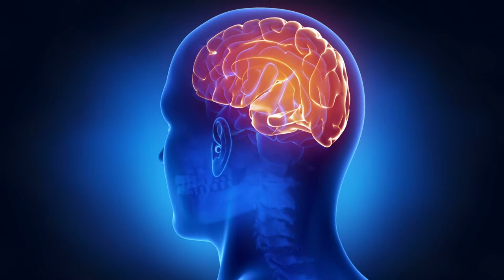face brain human head schema | NCF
Hello friends,

 NCF is channel for no copyright footage in all categories.you are use this footage in any field with no Copyright.